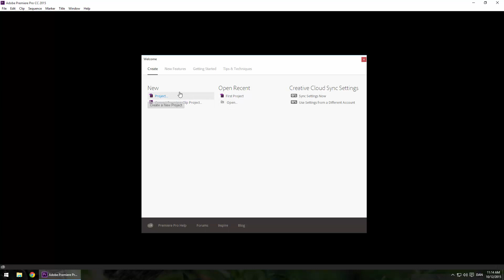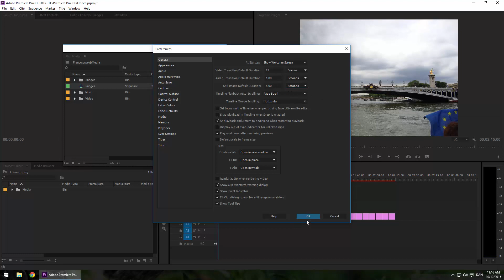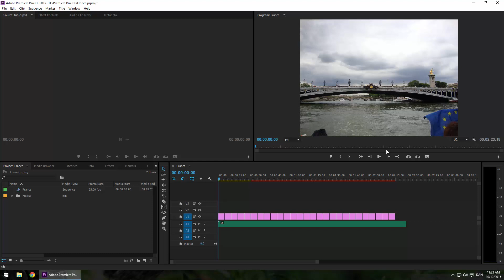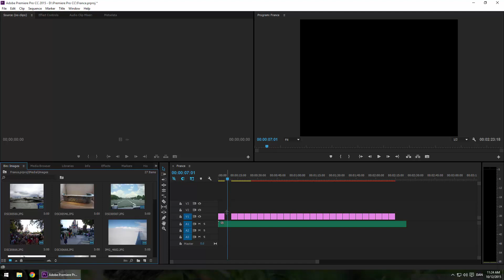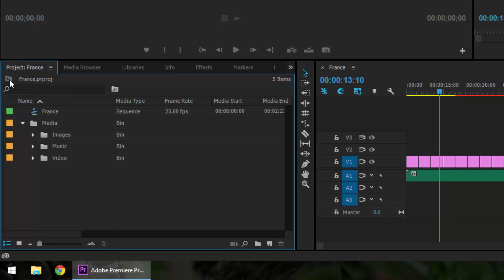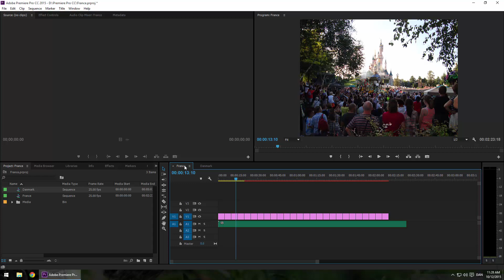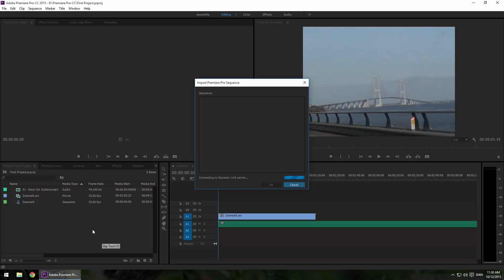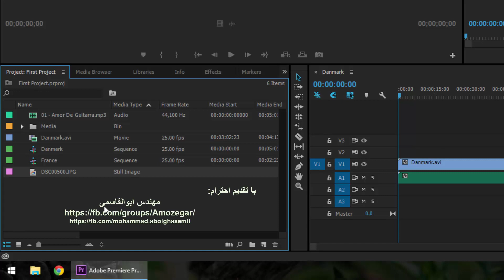درس 4 - وارد كردن سکانس Import Sequence